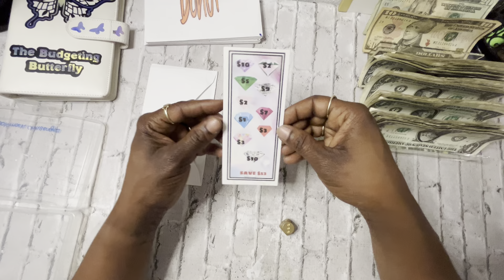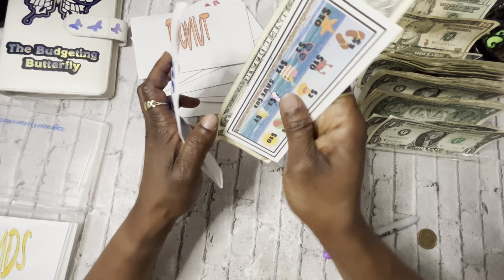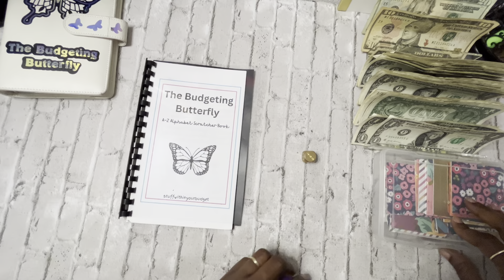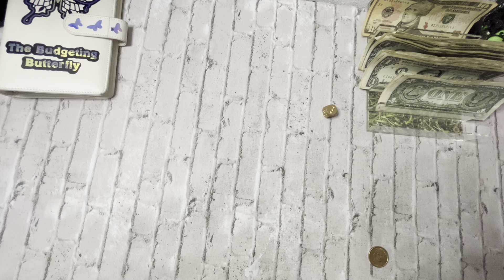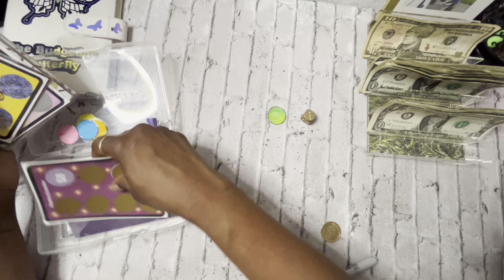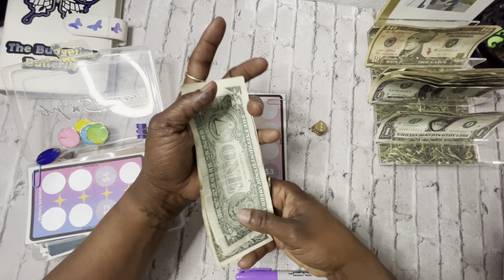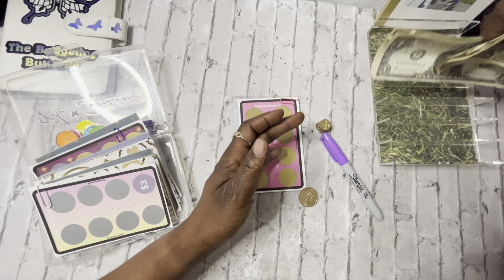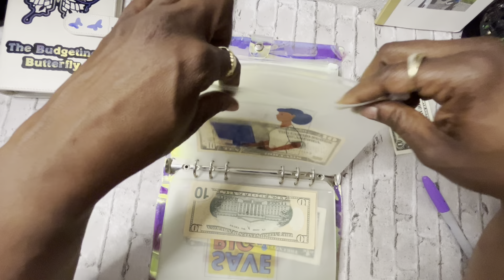Pt 2 $86 CASH STUFFING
letter buck CARDS

BUTTERFLY SCRATCHERS

8 PIECE MYSTERY SCRATCHER SET

12 PIECE A6 LAMINATED CHALLENGES

10 PIECE BOOKMARK CHALLENGES

30 PIECE MONARCH SCRATCH SET

 NO SPEND TRACKER

I CHASE PAPER BOOK

HOLIDAY SAVINGS BOOK

LETS COUNT THE CASH SAVING BOOK

GET IT TOGETHER BUDGET BOOK